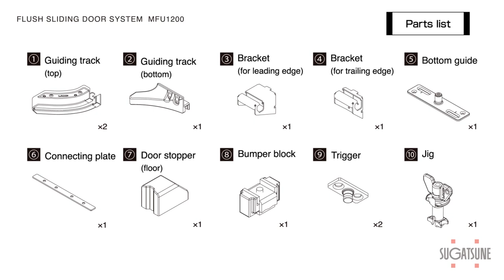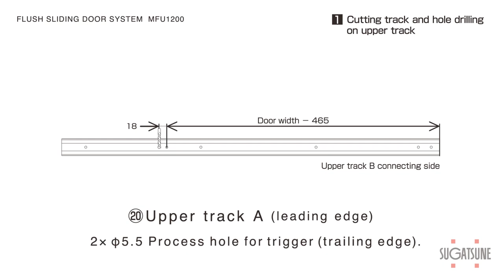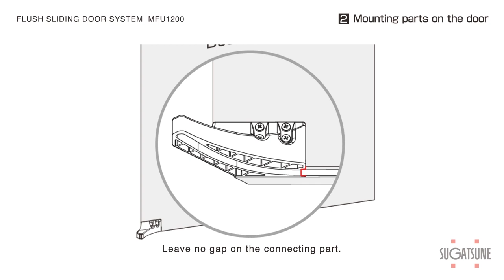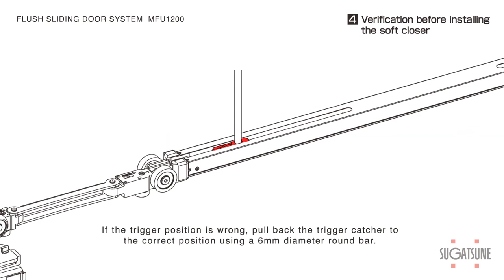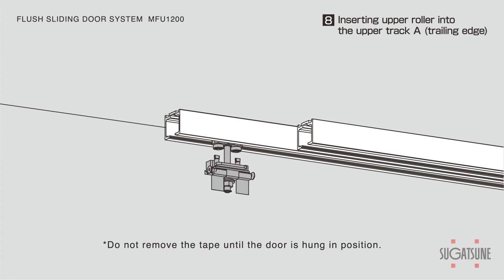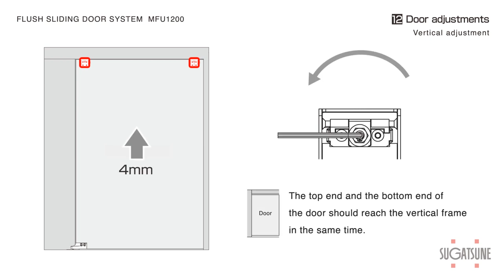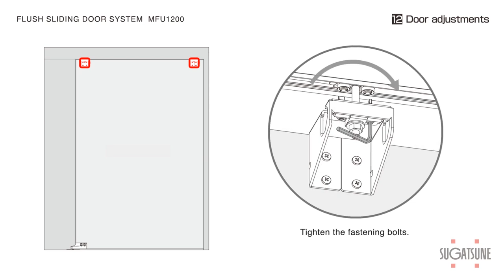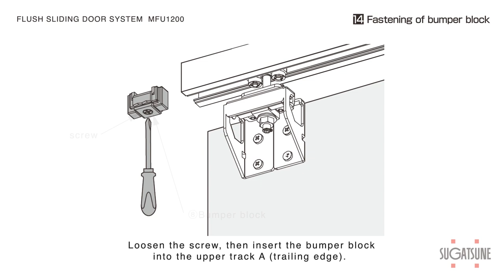日本LAMP 平面推門MFU1200安裝影片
日本LAMP 平面推門MFU1200

■ 雙向緩衝，開關滑順
■ 免用下軌及把手，外觀整潔
■ 可應用於：隱藏門、櫥櫃門、隔間門
■ 兩種緩衝公斤數可選擇40kg和70kg

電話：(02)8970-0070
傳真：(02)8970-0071